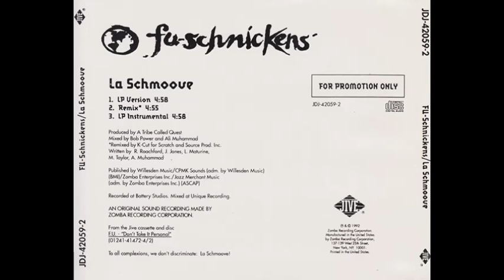Fu-Schnickens - La Schmoove (LP Instrumental)